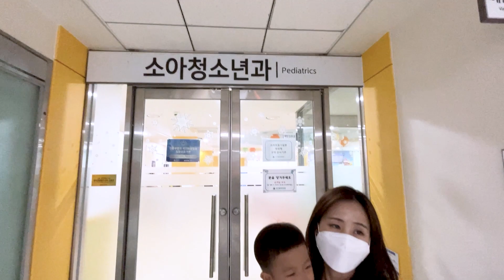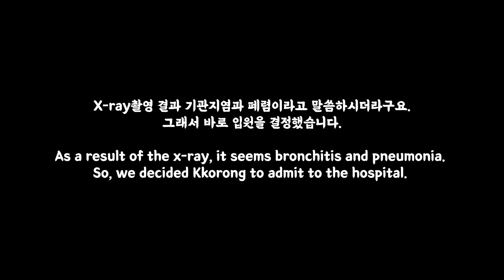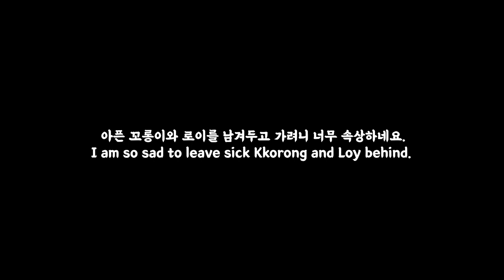ep4. 한국여행-결국엔 꼬롱이가 입원을 했네요.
안녕하세요.
별탈 없이 무사히 넘기길 바랬는데
결국에는 꼬롱이가 입원을 하게 되었어요.
아픈 아이를 옆에서 지켜보려니
몸과 마음이 정말 힘들더라구요.
꼬롱이네 가장 큰 시련이 닥쳤답니다.
그럼 오늘 하루도 행복하세요.
감사합니다.